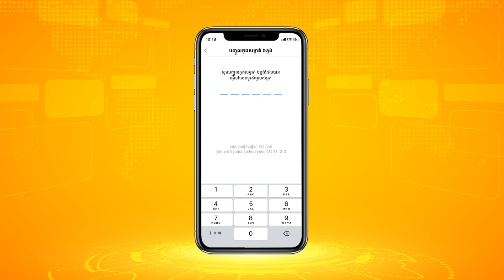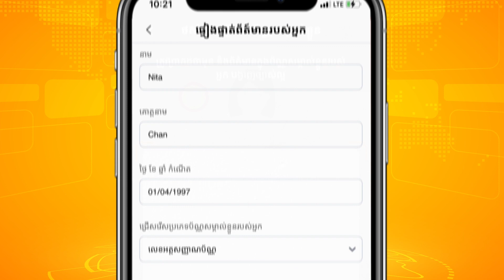Gameplay Gusion Legend Handcam Iphone 12 Pro Max- Recall ឌឺអីអោយរៀងថ្ងៃក្រោយ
ទោះនៅក្នុងតំបន់ បិទខ្ទប់ ក៏អត់បញ្ហា!
Free ថ្លៃសេវាទាំងអស់ រាល់ការបង់ កម្ចី និង វិក្កយបត្រ តាមរយៈ TrueMoney Wallet

- សម្រាប់អតិថិជនដែលចុះឈ្មោះតាមកម្មវិធី TrueMoney ត្រូវតែបំពេញឈ្មោះពិត ដើម្បីបង្កើត Account និងទទួលបានទឹកប្រាក់ពី TrueMoney បើមិនដូច្នេះទេ Account របស់អ្នកនឹងត្រូវបាន Banned ចេញពីកម្មវិធី TrueMoney